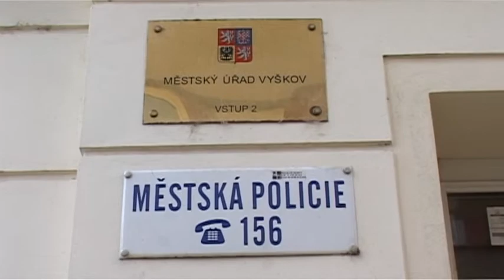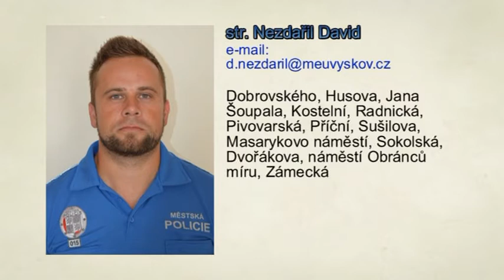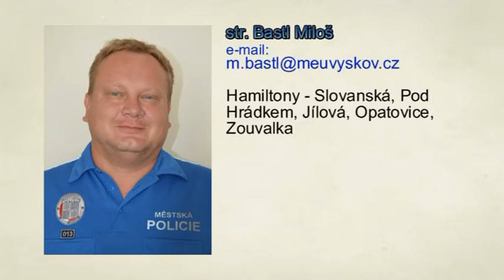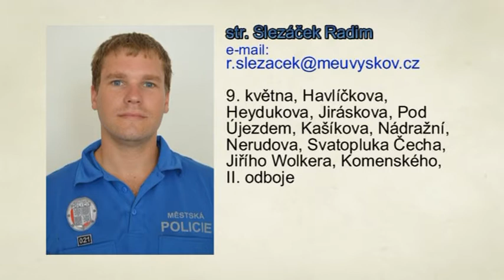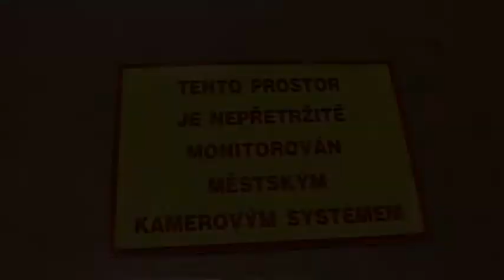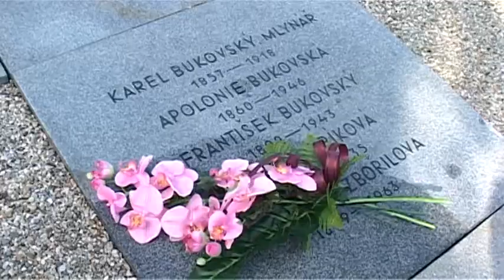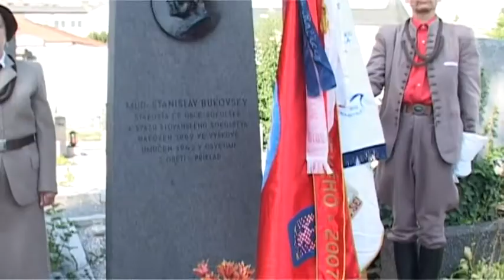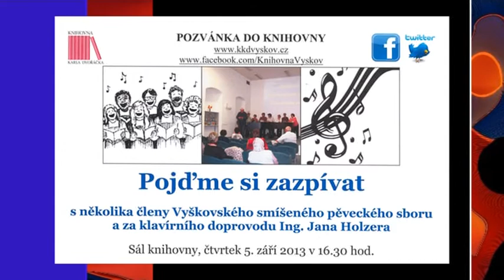Vymik-35.týden 2013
- Projekt Městké policie Vyškov "Poznej svého strážníka".
- Veřejné cvičební stroje.
- Fotopasti Městské policie Vyškov.
- Uctění památky zakladatele Sokola Vyškov.